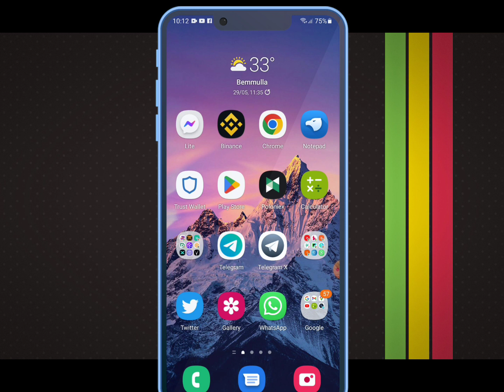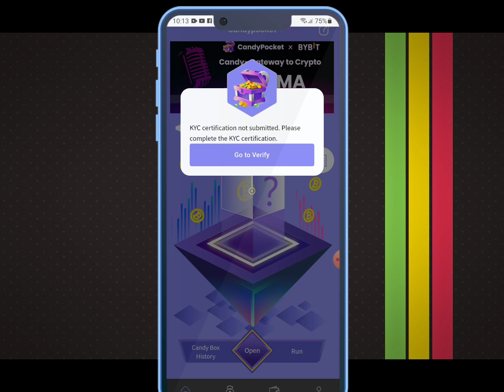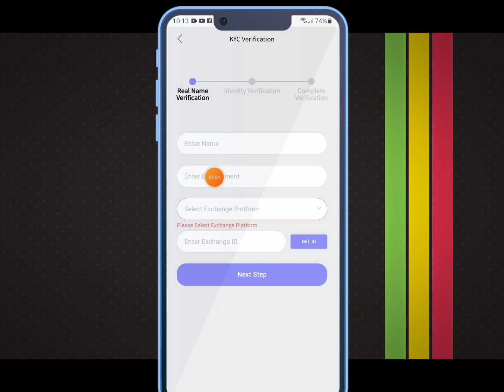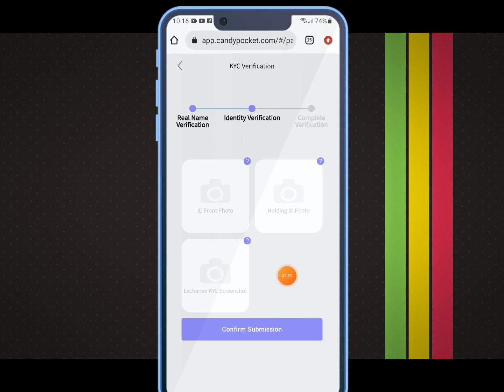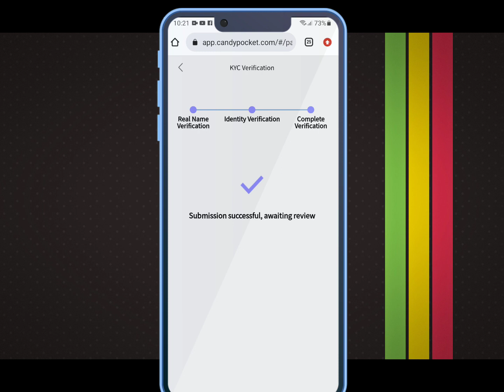දවසට ඩොලර් 10$ ගානේ හැමොටම / Candypocket KYC / Airdrop Sinhala / Free Airdrops / Sinhala Srilanka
දවසට ඩොලර් 10$ ගානේ හැමොටම නොමිලේ / How To Complete Candypocket KYC / Airdrop Sinhala / Free Airdrops / Sinhala Srilanka